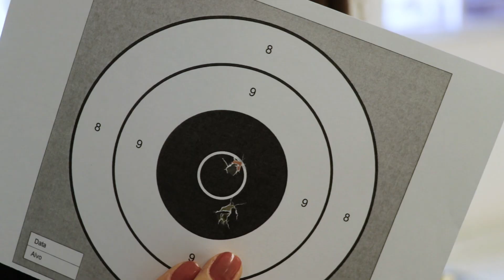CURSO DE TIRO OLÍMPICO | CARABINA E PISTOLA DE PRESSÃO | LADO R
Fomos conferir como é um Curso de Tiro Esportivo Olímpico e literalmente acertamos em cheio no alvo, pois a primeira medalha do Brasil nas Olimpíadas Rio 2016 foi justamente no Tiro Esportivo, com a Medalha de Prata de Felipe Wu.

Tivemos o privilégio de ter essa Aula de Tiro Olímpico do nosso amigo Comandante Fernando Lessa, ex-atleta Olímpico do Tiro Esportivo, representou o Brasil nos Jogos Olímpicos de Moscou, em 1980. Como Professor de Tiro, vem regularmente ensinando seus alunos desde os fundamentos do Tiro Esportivo até mesmo preparando os futuros medalhistas dp Brasil, com o Projeto "Novos Talentos do Tiro Olímpico".